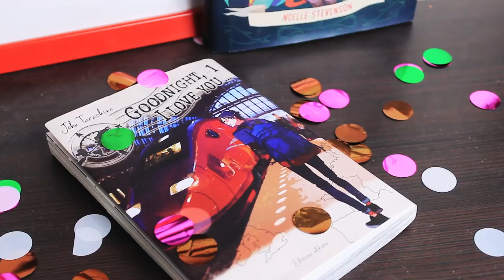SHOJO ENGAGÉ et DEUIL | avec Akata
Le mois dernier, j'ai eu l'opportunité (et aussi l'honneur) d'animer une table ronde au Renard Doré pour présenter "Goodnight, I Love You" paru aux Editions Akata, qui plaira aux *femmes trentenaires à fort caractère*.

Le thème n'était pas fun (mais on a beaucoup ri) et c'était surtout l'occasion de parler d'un titre et d'une ligne éditoriale engagée, qui nous surprend, nous émeut, et nous propose des thématiques diverses reliés par la même volonté de déconstruction des genres.

Bref, une jolie soirée en compagnie de Bruno Pham que je suis ravie de pouvoir vous retransmettre !

Un immense merci à Lapindicite dont les jambes musclées sont restées debout 1h pour filmer des plans rapprochés.

📚 L I V R E S . C I T E S 📚

Si vous le pouvez, privilégiez toujours les librairies indépendantes et les bibliothèques !